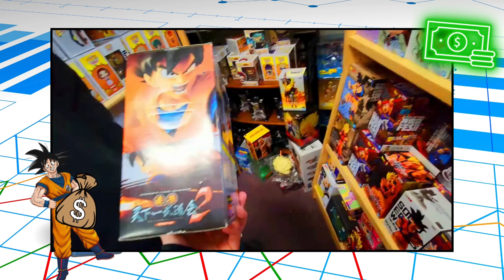How Dragon Ball Z: Budokai Made History by Breaking the Anime Game Curse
Dive into the epic world of "Dragon Ball Z: Budokai," a game that transformed our living rooms into battlefields of the Dragon Ball universe. This video explores the origins, characters, and groundbreaking mechanics of a game that not only defined a generation but also revolutionized anime-based gaming. From the challenges of development to its lasting impact on culture, discover how Budokai became more than just a fighting game.